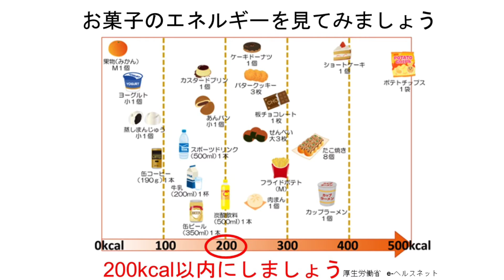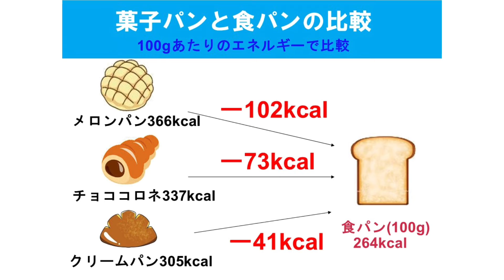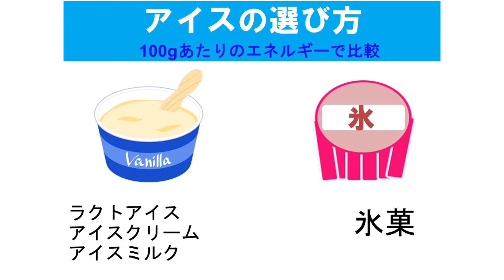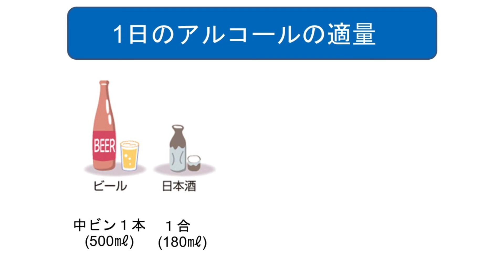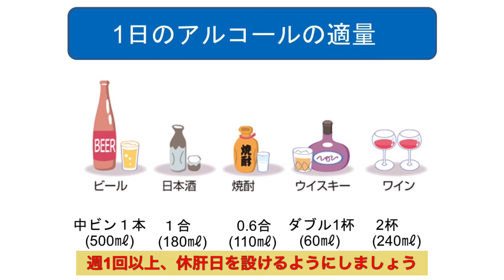しゅうなんサンサンチャレンジ ～間食編（お菓子・アルコールなど）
肥満は、実はお菓子やアルコールのとり方が原因かも・・・。
1日の適量を確認してみませんか？